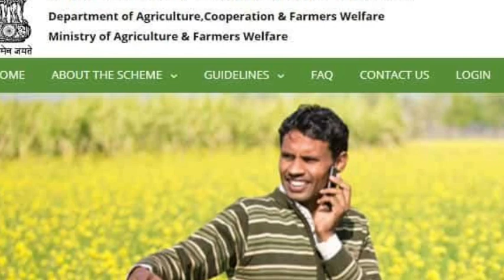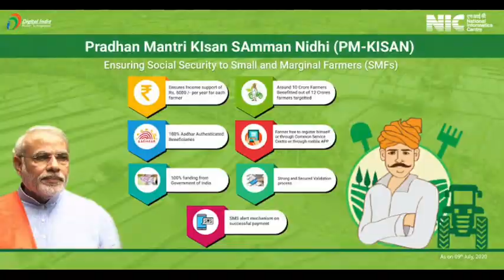pm kisan 10th instalment date | Kalia Yojana Money transfer final date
kalia yojana 7th money transfer date